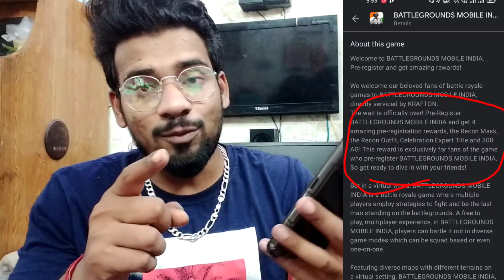BATTLEGROUNDS MOBILE INDIA Pre - Registration Starts Now💥Things To Be Noted Before Pre Registration🤗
Hello guys welcome to the Channel, as you all know pubg mobile Indian version finally available for pre registration on google play store with the name of Battleground Mobiles India And is video mein maine aapse baat ki hai Battlegrounds Mobile India ke baare mein jaha pe Krafton ke iske Pre - Registration shuru kar diya hai aur saath mein bahut si details bhi hai Battlegrounds Mobile India ke baare mein jaha pe kuch special rewards hai aur kuch khaas Indian features hai . Mujhe umeed hai ki aapko Battlegrounds Mobile India Pre - Registration ki yeh video appko pasand aayi hogi 😍

battlegrounds mobile india pre registration rewards
battlegrounds mobile india pre register link?